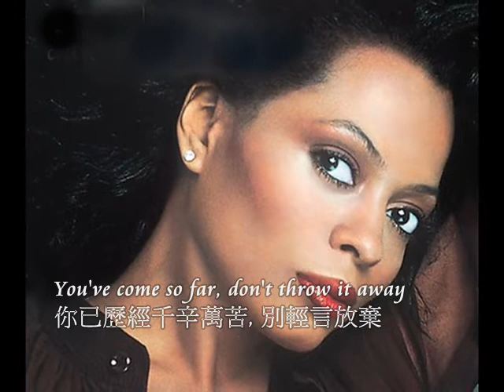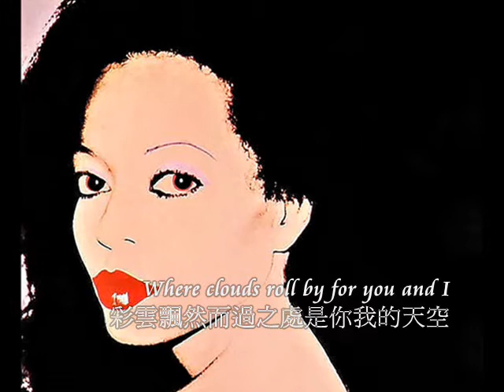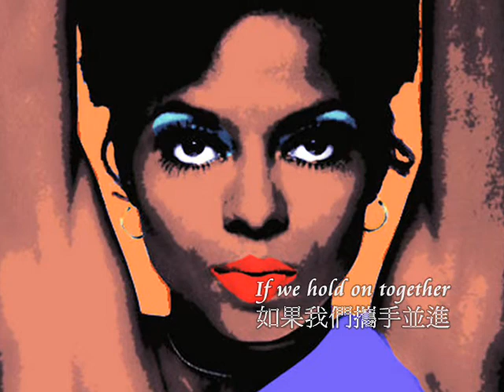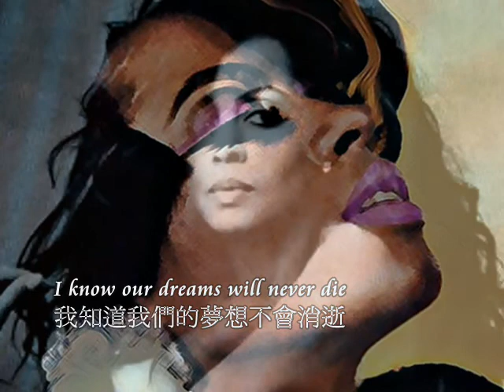❤♫ Diana ross - If we hold on together 如果我們攜手並進 (1978) 電影【歷險小恐龍】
❤♫ 1988 迪士尼動畫電影【歷險小恐龍】片尾曲。
❤♫ Diana Ross - If we hold on together（如果我們攜手並進）
歌詞轉載：安德森之夢